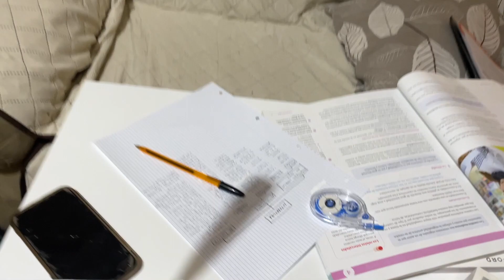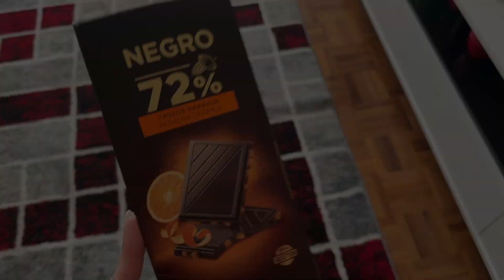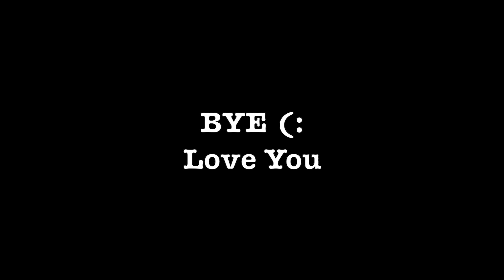VLOGMAS / Decoramos el árbol de Navidad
Bienvenidos ! 💛
Gracias por estar aquí ! (: